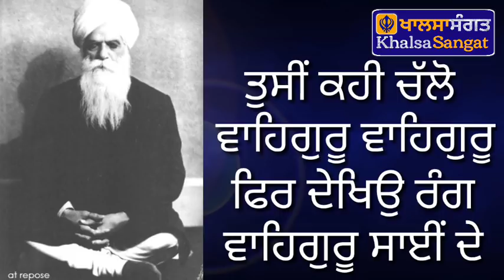Bhai Veer Singh Ji - Tusi Kahi Chalo Waheguru Waheguru, Fer Dekheo Rang Waheguru Sai De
ਭਾਈ ਵੀਰ ਸਿੰਘ ਜੀ । ਤੁਸੀਂ ਕਹੀ ਚੱਲੋ ਵਾਹਿਗੁਰੂ ਵਾਹਿਗੁਰੂ ।  ਫਿਰ ਦੇਖਿਉ ਰੰਗ ਵਾਹਿਗੁਰੂ ਸਾਂਈ ਦੇ ।

ਕਿਤਾਬ - ਗੁਰਮੁਖ ਸਿੱਖਿਆ
ਲੇਖਕ - ਭਾਈ ਵੀਰ ਸਿੰਘ ਜੀ
ਬੁਲਾਰਾ - ਭਾਈ ਜੋਗਿੰਦਰ ਸਿੰਘ ਜੀ

Book - Gurmukh Sikhia
Writer - Bhai Veer Singh Ji
Speaker - Bhai Joginder Singh Ji